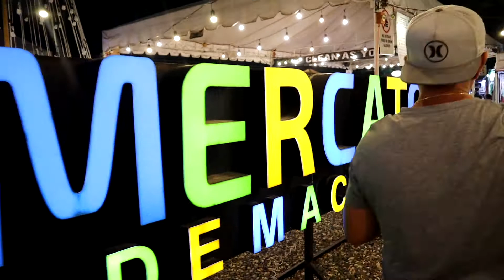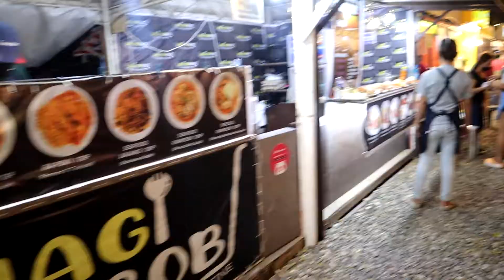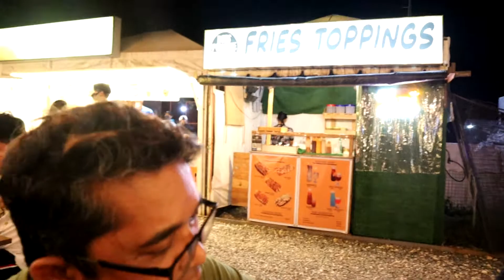Delicious Foods for DINNER || MERCATO DE MACTAN || nellybugz official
For this video I just want to show to everyone that there is something like this in Barangay Mactan LApu Lapu City. Variety of foods you can get here. You can choose whatever you like to eat. The good thing here is that you can have meal while listening the live band. So very relaxing for some times after work. You can unwind with friends, love ones or even family of course...So visit here, they are open every Wednesdays to Sundays.